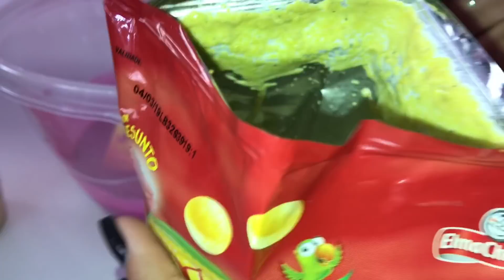NÃO ESCOLHA O FANDANGOS ERRADO! SLIME CHALLENGE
Assista também:
NÃO ESCOLHA O DORITOS ERRADO! SLIME CHALLENGE

Musical.ly: mundodalarioficial

CAIXA POSTAL: 79726
CEP: 26530970